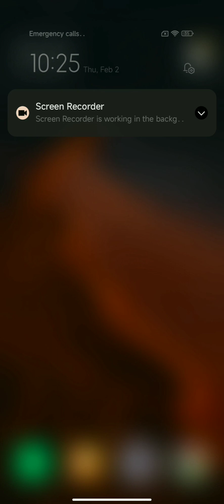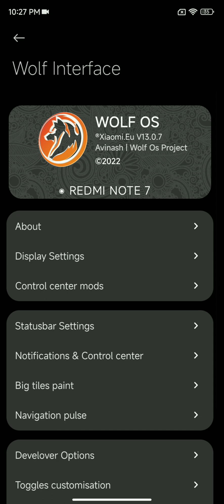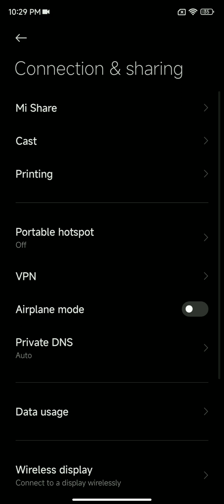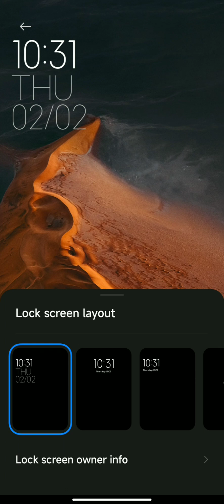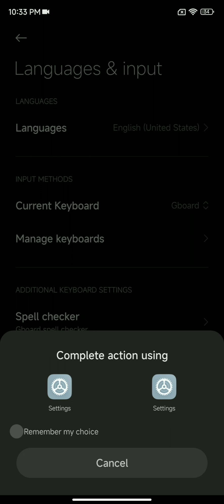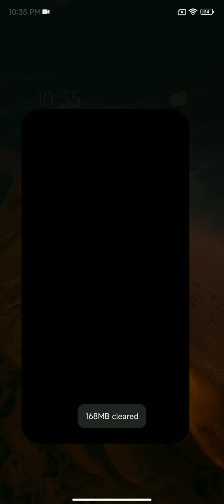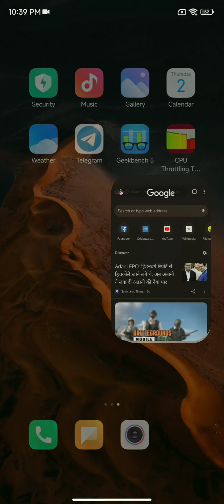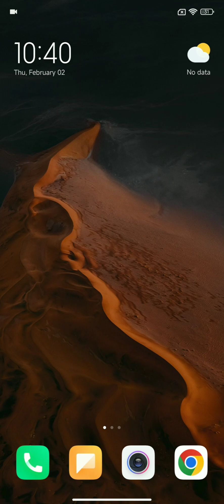MIUI 13 FOR REDMI NOTE 7/7S | WOLF OS | V 13.0.7 | LAVENDER | AOD,SUPER WALLPAPER INCLUDED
* MIUI V 13.0.7

* WOLF OS OFFICIAL BUILD

* ALMOST ALL LANGUAGE AVAILABLE

* ROM WORKING FINE

* CAMERA WORKING FINE, PORTRAIT MODE WORKING,SLOW MOTION WORKING

* YOU CAN SHOOT VIDEO RECORDING AT 60 FPS ONLY

* REMOVED UNWANTED APPS

* WIDGETS NOT WORKING

* AOD WORKING

* SUPER WALLPAPER WORKING

* NO COLOUR SCHEMES OPTIONS

* LATEST GAME TURBO

* VOICE CHANGER WORKING

- Fixed dolby
- Bootanimation change
- Fixed full volume shutdown
- Fix preference light support
- Added youtube vanced black
- Decrypt rom
- Kernel is predator x4.10 eas
- Dt2w work
- Add feature
- Add tweak for better smoothness
- Costum control center miui 13 style
- Statusbar add 4 style dual
- New miui system ui
- Disable signature

* LINK